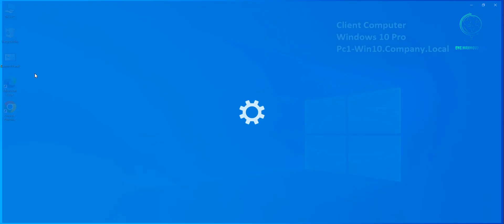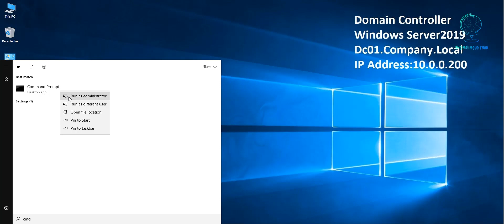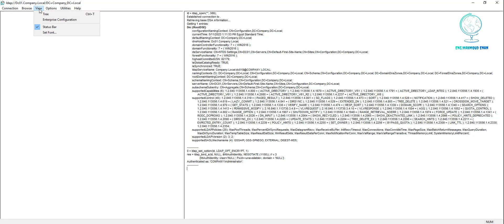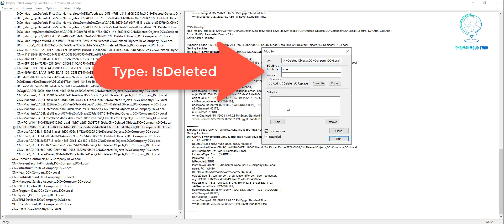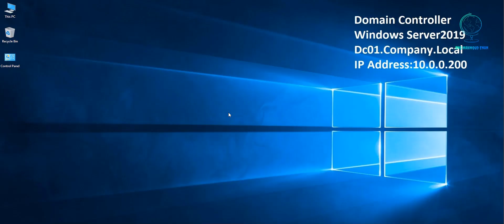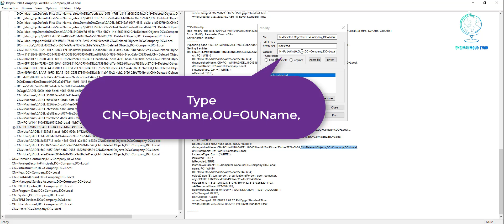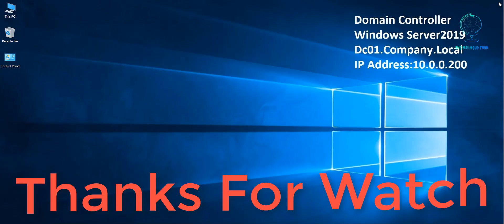How To Mastering Computer Account Restoration In Active Directory Using LDP On Windows Server 2019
Computer Account Recovery
    Active Directory Restore
    LDP Tutorial
    Windows Server 2019
    Directory Services Management
    IT Administration
    System Recovery Techniques
    Network Security
    Windows Server Tools
    IT Troubleshooting
    Server Maintenance
    LDAP Protocol
    Windows Server Administration
    Directory Service Best Practices
    Account Management Strategies
    IT Security Protocols
    Active Directory Maintenance
    Windows Server Recovery
    Directory Services Protocols
    Server Infrastructure Management